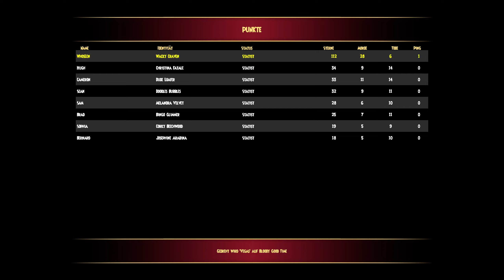Lengst Vergessen: Ziemlich Weird aber Spaßig! | Bloody Good Time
Ja als ich das letzte mal durch unzählige Spiele in meiner Steam - Bibliothek gegangen bin,  kam mir eine Idee für ein neues Format in dem wir uns Spiele anschauen die keiner Mehr kennt und jeder Vergessen hat :D und ich denke doch das ist eine sehr coole Idee um diesen Spielen vielleicht auch nochmal eine Chance zu geben :33 Heute hatten wir "Bloody Good Time" ein spiel welches einen sehr Schrägen Humor hat aber auch sehr viel Spaß macht ^^ aber was sagt ihr zu dem Format und zu dem Game? Schreibt es mir gern in die Kommentare ;33💜

Und wenn ihr Vorschläge habt welche Vergessenen Spiele wir uns hier anschauen sollten, schreibt mir das auch gern in die Kommentare ;D

| Mein Equipment |

-Meine Maus